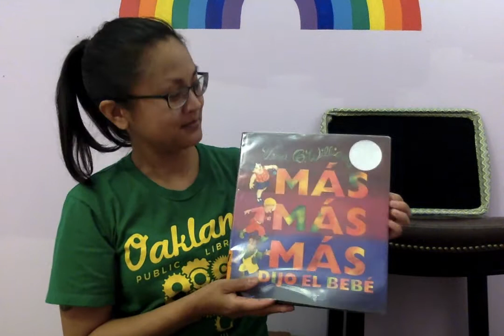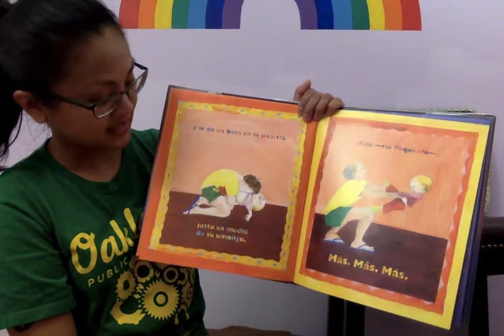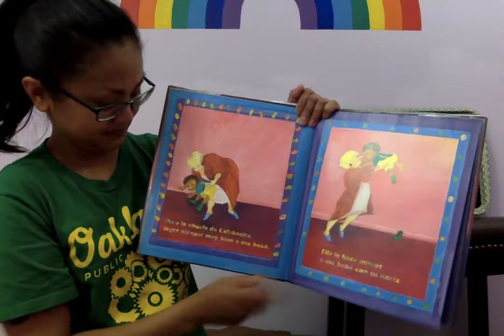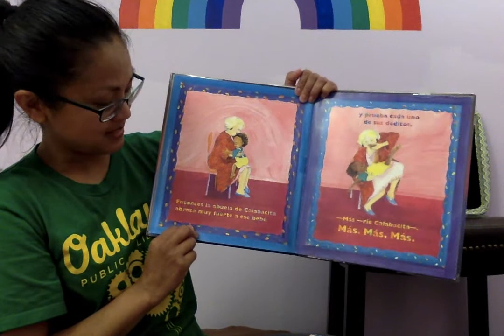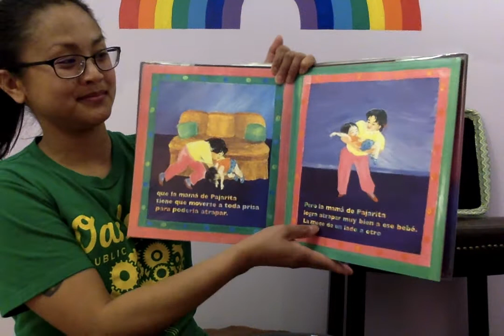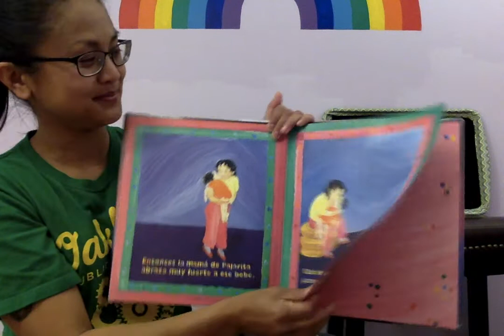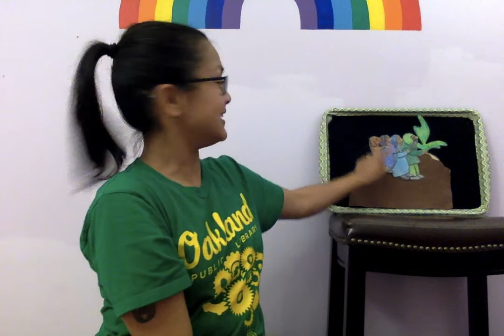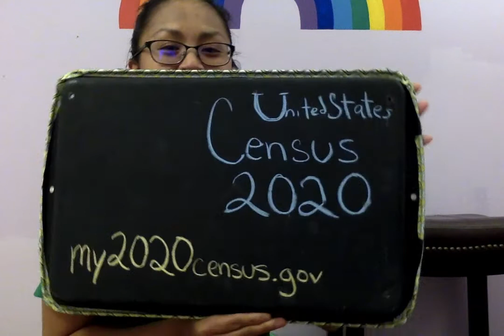Bilingual Storytime with Ms. Annabelle / Hora de cuentos bilingüe con Miss Annabelle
Ms. Annabelle from the César Chávez Branch shares read-alouds, songs, and rhymes for preschool children in English and Spanish!

For online programs you can do with children you are taking care of, please
¡Ms. Annabelle de la sucursal de César Chávez comparte cuentos, canciones y rimas para niños en edad preescolar en inglés y español!

Para ver programas en línea que puede hacer con los niños que cuida, visite a nuestro sitio web